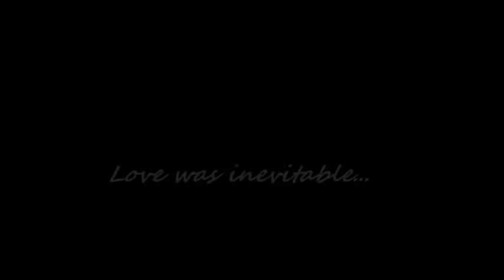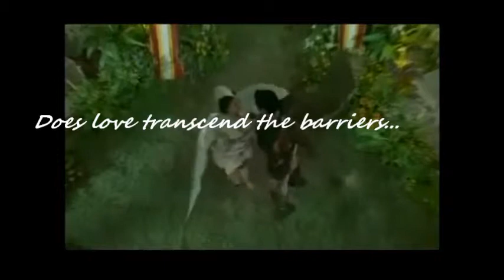Jana's SEA30 Project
Contains clips from Angel Locsin and Richard Gutierrez's movies. Created based on the task which was to make a presentation about a 'manorea' or half-woman half-bird. I say KUDOS to Jana for creating such a video! :D Beginner mode but I'm such a proud friend ;)